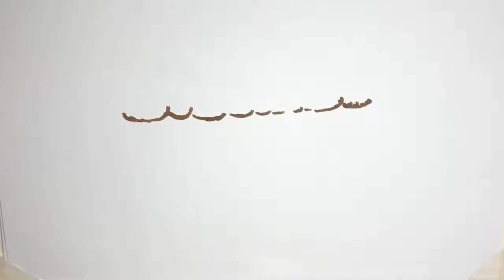Κρήτη : Κόλαφος ο εισαγγελέας στη δίκη για το θάνατο της 4χρονης Μελίνας